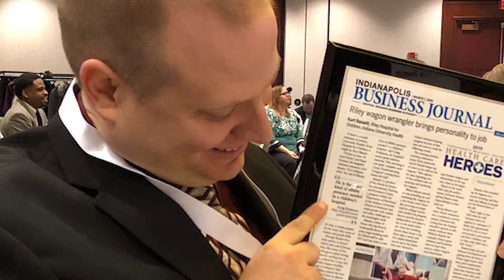Coffee with Kurt - Riley Nomination